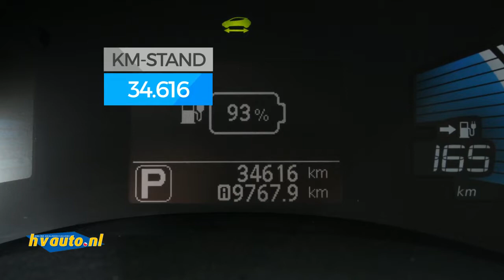Nissan Leaf TEKNA 30 KWH INCL ACCU en BTW | Navi | Leer | Carwings | Camera